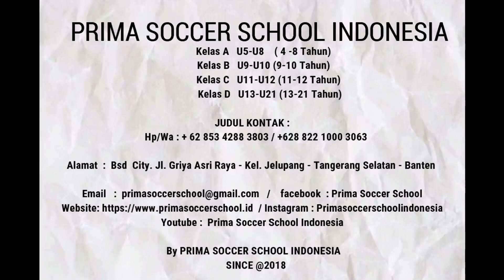LATIHAN RUTIN RABU SORE 10/05/23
Wednesday afternoon training session review 10/05/23 @primasoccerschoolindonesia